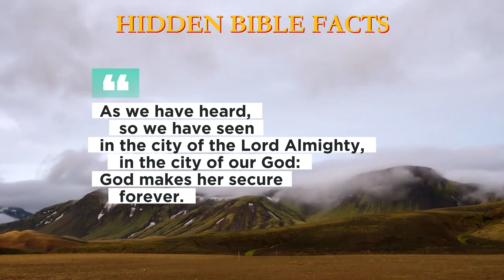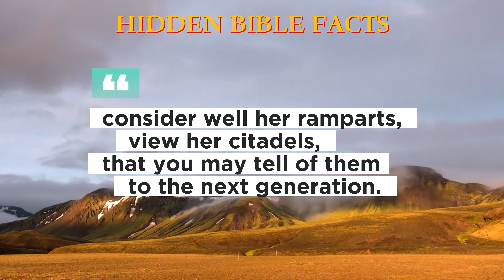TODAY WE ARE GOING TO READ - PSALM 48 | AUDIO BIBLE | BIBLE VERSE